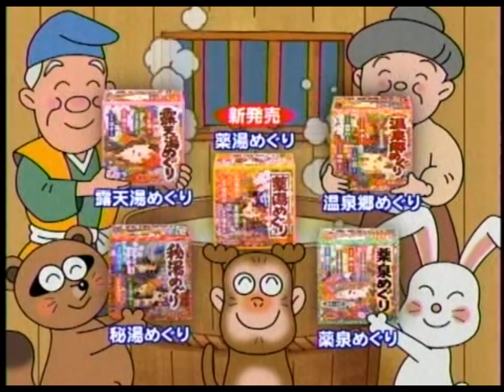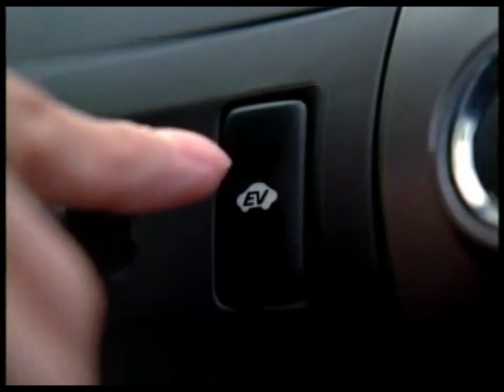Japanese ad Part - 10